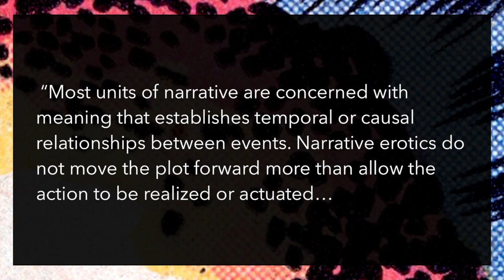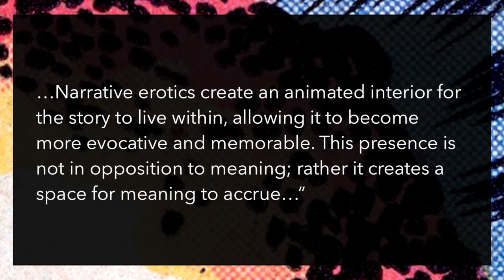What's up with SHOUJO MANGA?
This week, in COMICS CRASH COURSE - EPISODE #43 "Shoujo Manga", we take a closer look at manga made for women and girls--shoujo manga. We spend an extra moment or two looking at the revolutionary women of the Year 24 Group